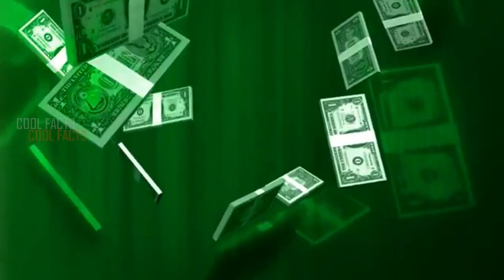लाखों का सैलरी मिलने वाला सबसे घिनौने और अजीब नौकरियां | AMAZING JOBS IN THE WORLD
Cool facts

Your quarries -
10 Worst Jobs in the World
worst jobs hindi
dirtiest jobs list
dirtiest jobs
dirty jobs
worst jobs
worst jobs in the world
worst jobs ever
the worst jobs in history
worst job ever
barnyard masterbator
whipping boy
human scavengers
human scavenging in india
manual scavenging
manual scavenging in india
manual scavenger
caste system in india
manual scavenging act
दुनिआ की सबसे घिनौनी नौकरी जिससे होती है मोटी कमाई
knowledge channel
information
hindi information
coolfacts
cool facts